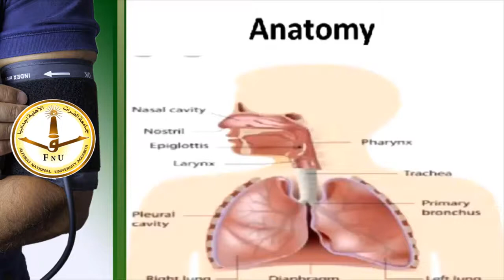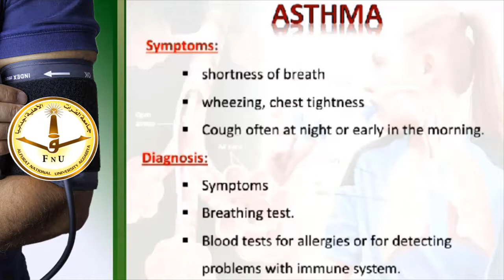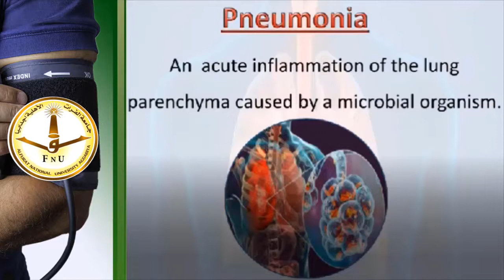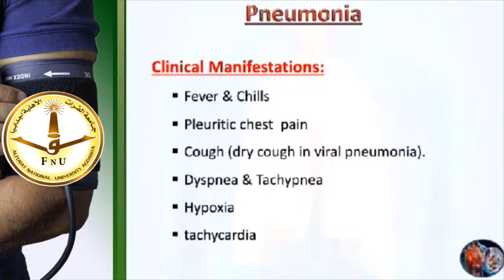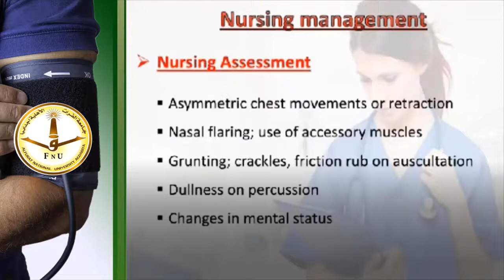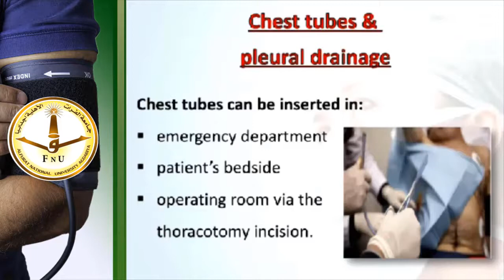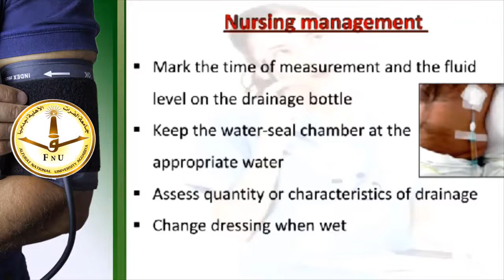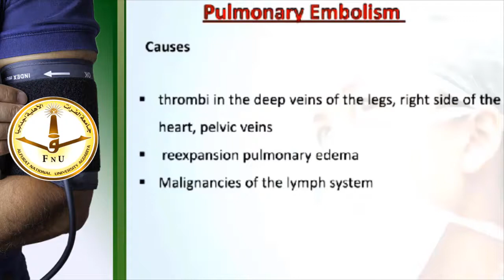تمريض باطني وجراحي المحاضرة الأولى